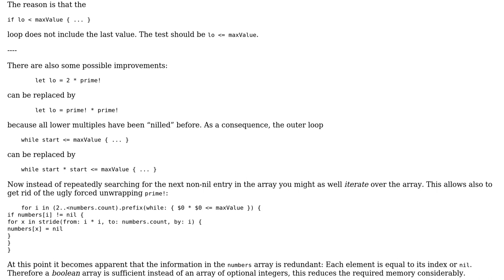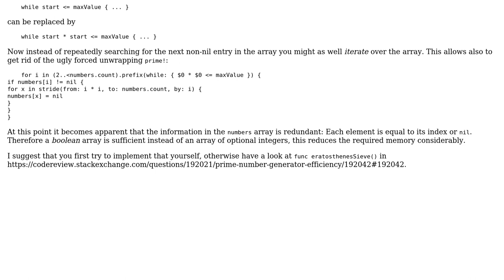Code Review: Find index of array item starting at a given location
With thanks & praise to God, and with thanks to the many people who have made this project possible! | Content (except music & images) licensed under CC BY-SA | Music | Images & others | With thanks to user Martin R user Logicrat and the Stack Exchange Network Trademarks are property of their respective owners. You are responsible for your own actions.